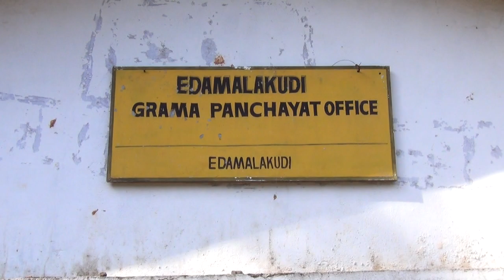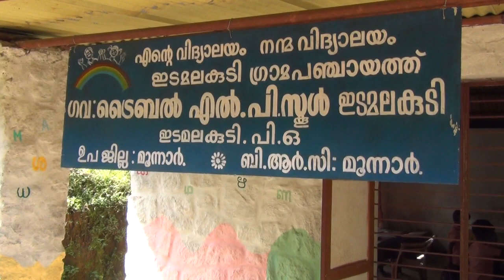School Opening Song in Tribal language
മുതുവാൻ ഗോത്രസമൂഹത്തിന്റെ ഭാഷയിൽ മൊഴിമാറ്റം നടത്തിയ സ്ക്കൂൾപ്രവേശനോൽസവഗാനം